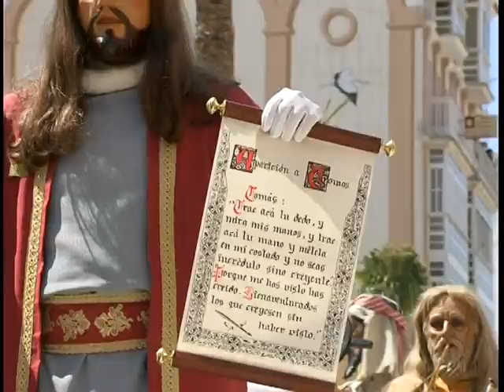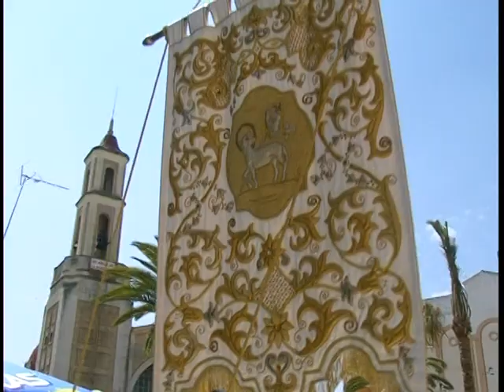Semana Santa de Puente Genil, Año 2007 (P10/10)